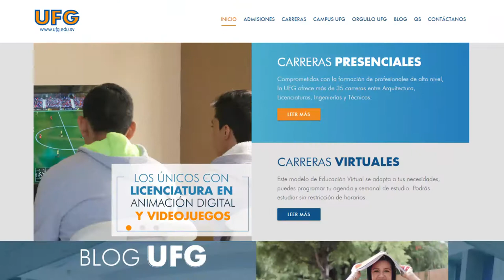Proceso de Admisión en la UFG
Inicia tu Proceso de Admisión para Nuevo Ingreso en al UFG